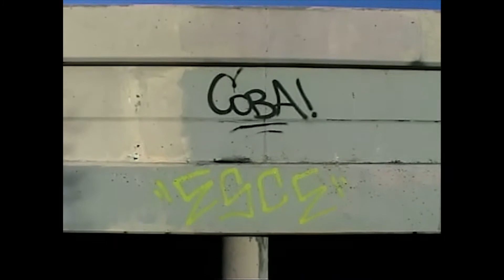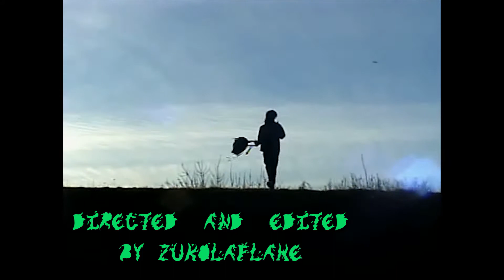Forman.H- "The Dope" (Official Music Video) Directed and Edited